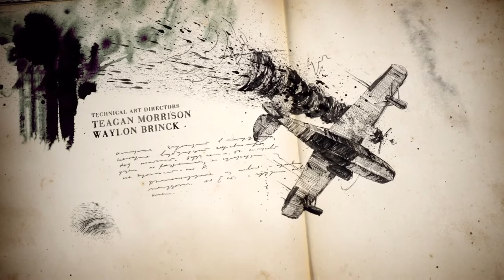Uncharted 4: A Thief’s End gameplay episode 5